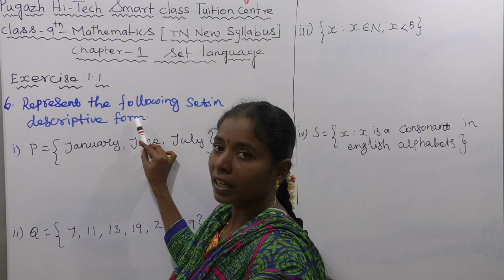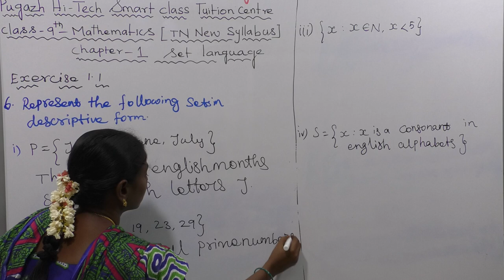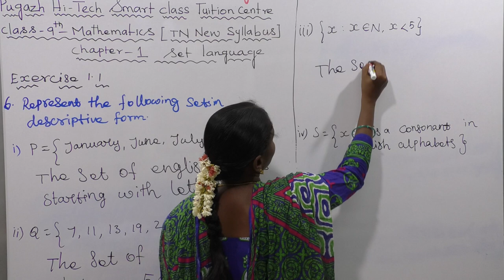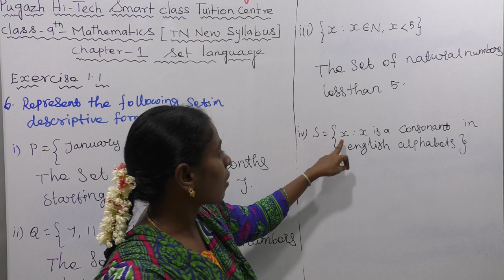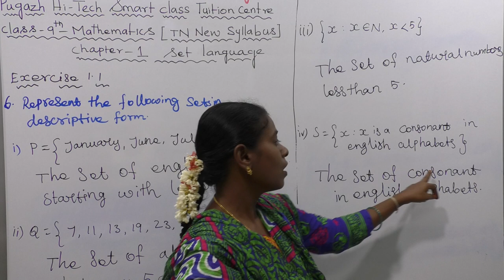CLASS 9TH MATHS | EXERCISE 1.1 | Q. NO. 6 | SET LANGUAGE | CHAPTER 1 | 9 MATHS